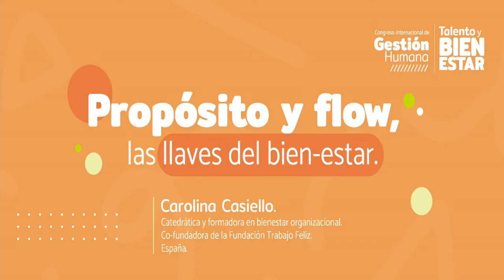Carolina Angarita- Conversatorio sobre Bienestar físico y emocional [Comfenalco Antioquia]